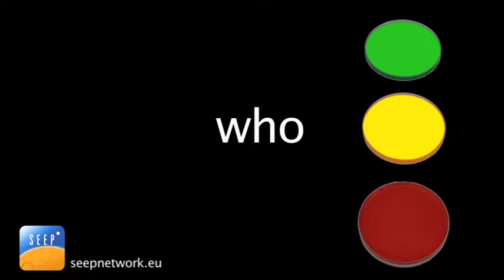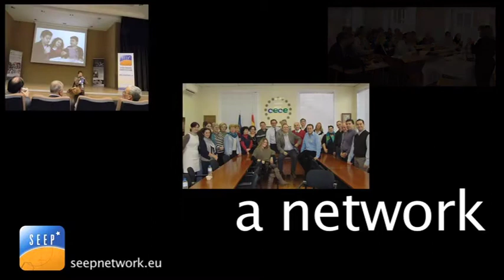Science Education European Platform 2009-2017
The name signifies exactly what SEEP was created for. It is a network for teachers and educators of science related subjects who have a vision and who see the school as a launching platform for science careers for their students.

It is a pan European platform starting out in 2009 with the partial financial support from the European Commission under the Comenius funding programme. It consisted of 16 organisations from various countries around Europe and went on to grow in numbers gradually but in a persistent manner.

Its work plan during its funded period included online discussion forums, training activities and publishing of video and report material following pan european research.

Since its inception SEEP had 8 year of operations in part its own self-sustaining activities in training activities covering several countries. The partnership was active discussions about new ways forward in science education that fits with the philosophy of SEEP namely science education that is oriented towards new or alternative applications and careers in science.

In 2014 SEEP developed into VISConti Project.
In 2016 SEEP and VISConti grew into the UPPScience Project.
In 2017 we started working on making SEEP a new platform of interaction between researchers and industry.